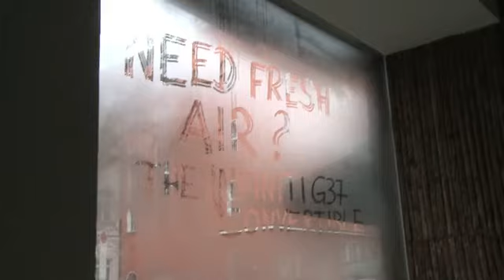Infiniti - Schaufenster - Making of